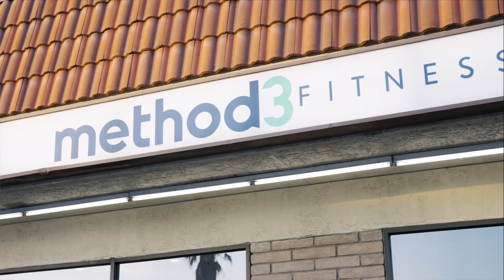From Inches Lost to Healthy Habits Gained: Eddie's Thrive in 35!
Meet Eddie!👋

At 36, he made a fresh start last summer in a new city for a new job, but was struggling with low energy and motivation.

Alarming health diagnoses served as a wake-up call, revealing he hadn't been taking care of himself. He needed a program that would establish sustainable healthy habits, and that's where Thrive in 35 came in.

Eddie appreciates how Thrive in 35 doesn't prescribe a one-size-fits-all approach but provides options, allowing flexibility in nutrition support. The Method3 Fitness coaches were instrumental in adapting to his unique needs.

In just five weeks, Eddie's transformation began - more energy, 10 pounds lighter. And the best part? He's kept the weight off. 💪

Eddie made himself a priority, and the results speak for themselves.

Are you ready to start your journey to better health and fitness? Our Method3 Fitness Nutrition Coaches will connect you with a specially-tailored nutrition plan that can help you achieve your goals, whether it's weight loss, building muscle, or simply having more energy throughout the day. And you don't have to eat salads for every meal; we focus on a balanced approach that nourishes your body and brings a smile to your face!

At Method3 Fitness, we offer a personalized health & fitness experience tailored to men & women 40+ in San Jose, Campbell & Los Gatos, California.

If you enjoyed this video and want to find out more information, click this link to view our

Where to follow Method3 Fitness?